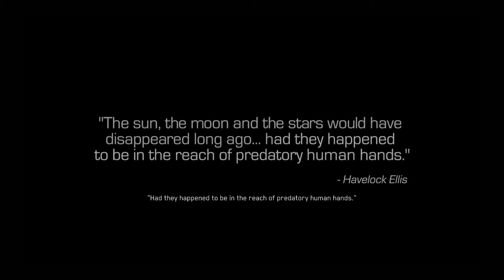Call of Duty: Infinite Warfare - ساعتين من اللعب طور القصة 60 فريم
الموصفات
CASE : Graphite Series 780T White Full-Tower
CASE LED : Deep cool RGB color LED remote control 300mm

MB : z170x G1 gaming

CPU : Intel Core i7-6700K CPU @ 4.0GHz
CPU Cooler : CORSAIR Hydro Series H100i GTX 280mm

RAM : CORSAIR Vengeance red LPX DDR4 3000MHz Intel XMP profile

GPU : building Intel HD Graphics 530
update to Nvidia Founders Edition GTX1080 FE

S.S.D : SAMSUNG 950 PRO M.2 512GB
H.D.D : WD Black 1TB-7400 RPM

PSU : RM Series RM850 — 850 Watt 80 PLUS Gold Certified

OS : Microsoft Windows 10 PRO 64-bit

monitor: SAMSUNG LED TV UA46 D6600-LED-60hz-1080i-46 inch